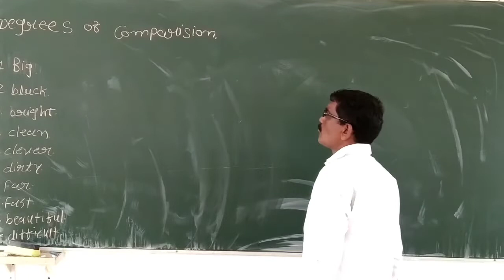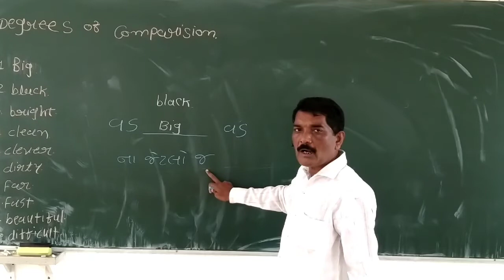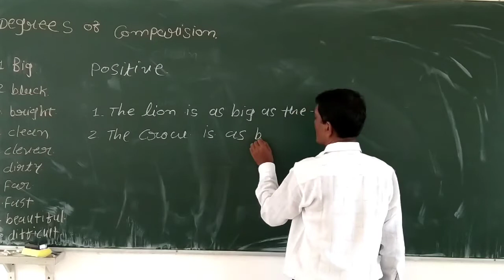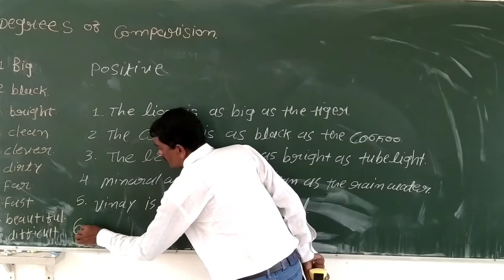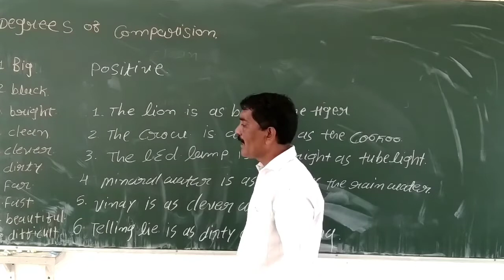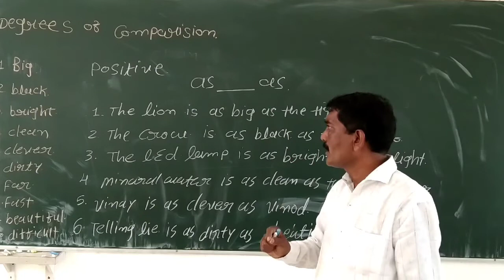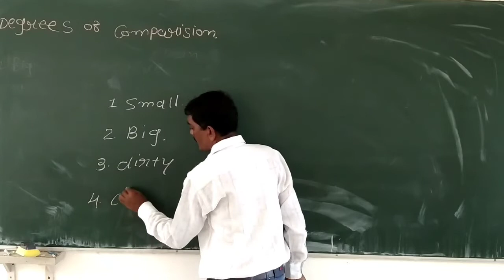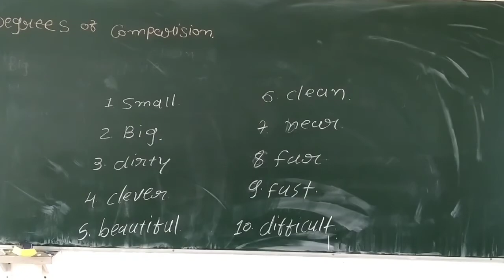English STD. 9/10th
Degree of comparison. As. as